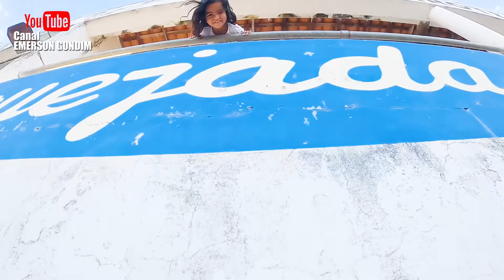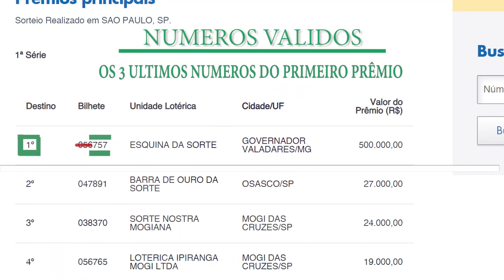RESENHA COM LEVY, CARLINHOS E AMIGOS NA PISTA DE VAQUEJADA (Parte 01)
Aquele treino de vaquejada diferente, muita comédia com essa turma, Levy, Carlinhos,  Cesinha, Alisson e Tairon  Resenha Garantida